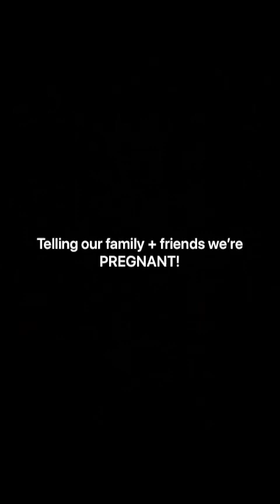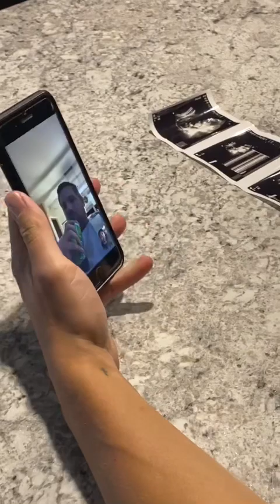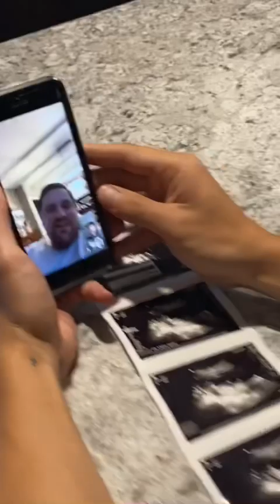Telling our Family + Friends we're Pregnant!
Surprising our family + friends with our exciting news was so much fun!!

Do you guys think it's' a BOY or a GIRL?!